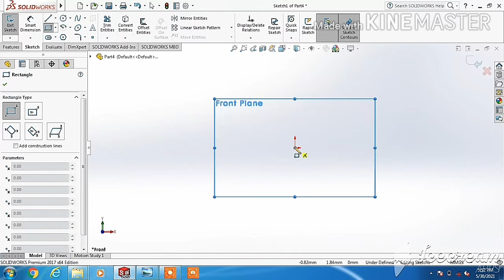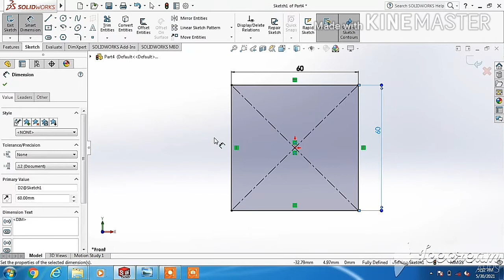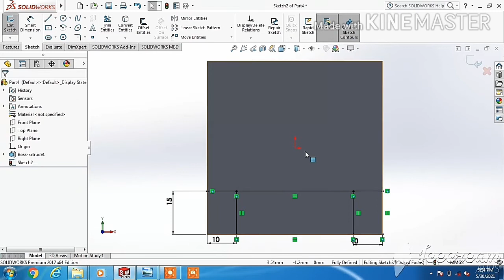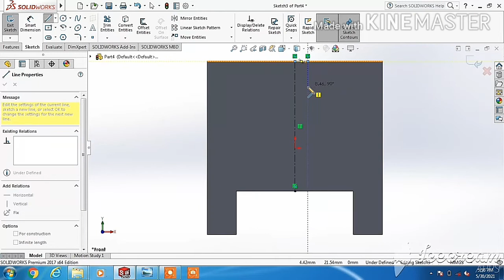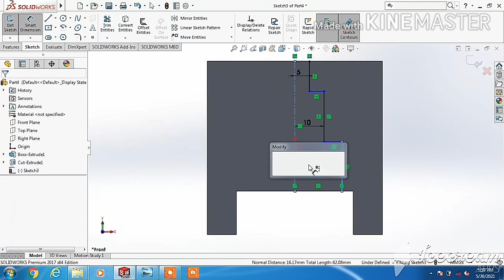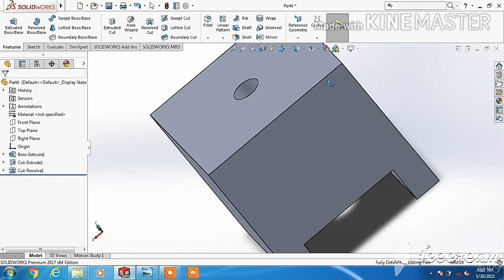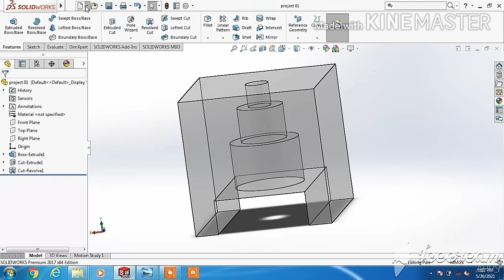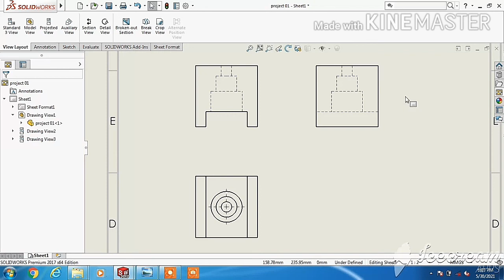solidworks | Easy drawing 2d to 3d and 3d to 2d convert | full tutorial | tutorial Urdu and Hindi